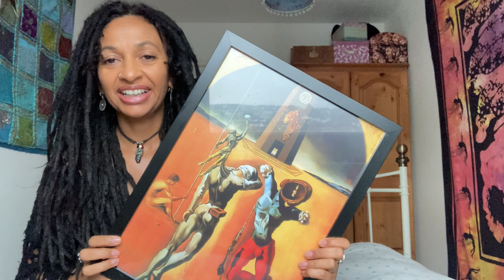Lentheric Tweed ,and Panache perfume review! 🥰😍✌🏾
Namaste 🙏🏾